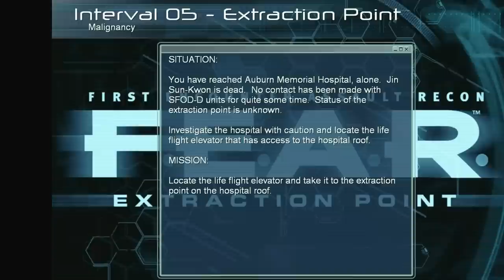F.E.A.R. Extraction Point Interval 5